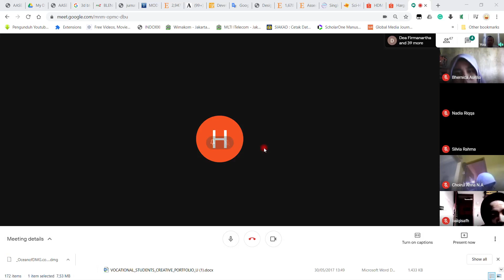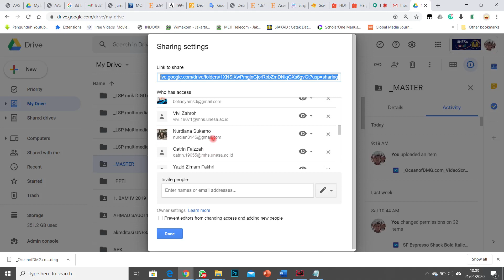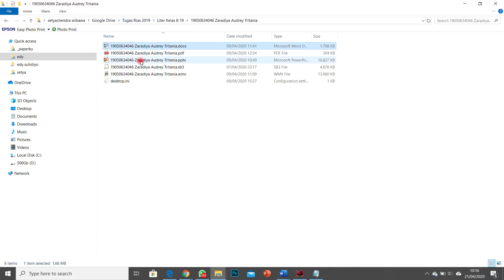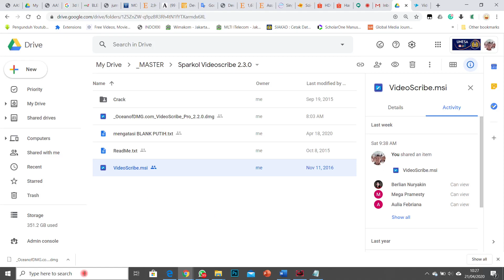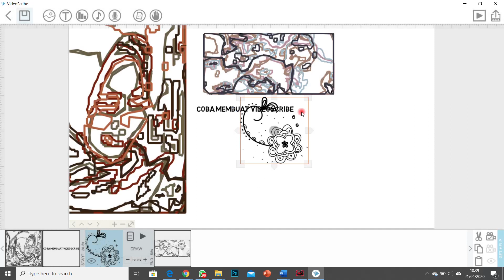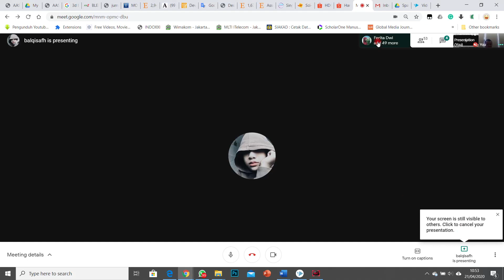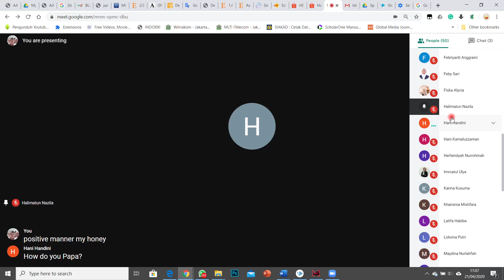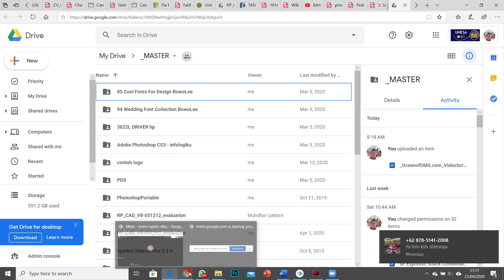kuliah daring literasi digital google drive n videoscribe tata busana 19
Kuliah daring sekaligus di monev,
Materi Manajemen Google Drive dan Membuat presentasi dengan VideoScribe
bersama mahasiswa S1 Pend. Tata Busana 2019